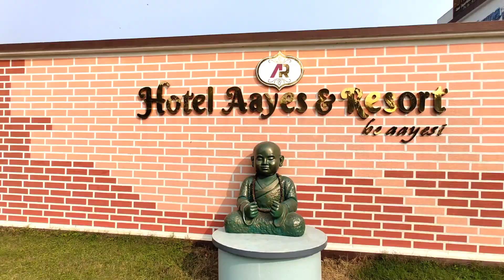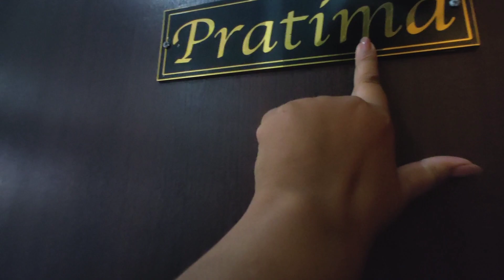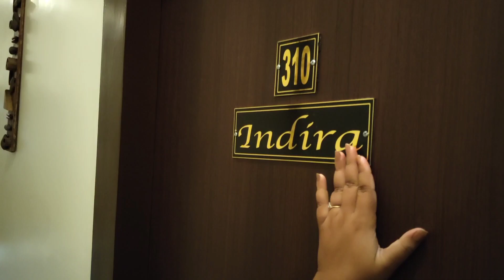Hotel Aayes & Resort Bolpur Santiniketan|| Budget Friendly And Good Food Quality|| couple friendly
Hotel Aayes Resort Bolpur Santiniketan
near sayor bithi park Prantik @GoodFoodGoodFun